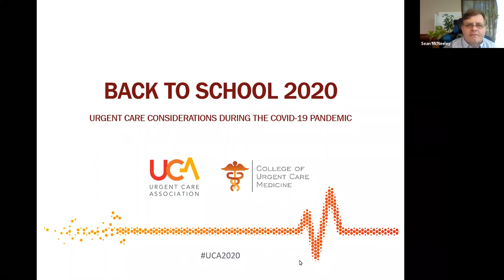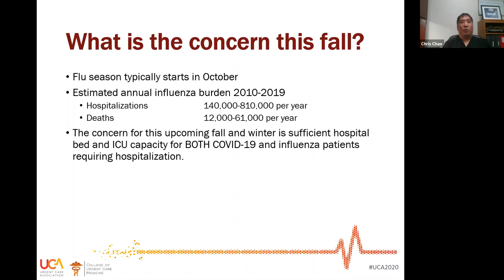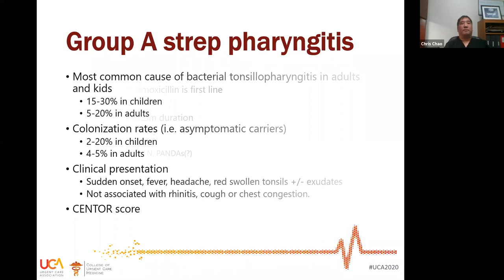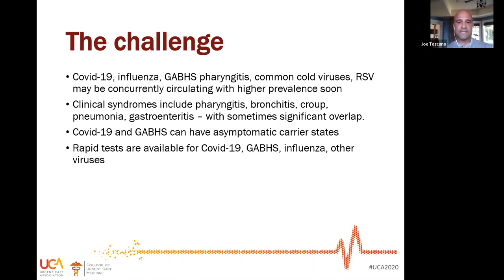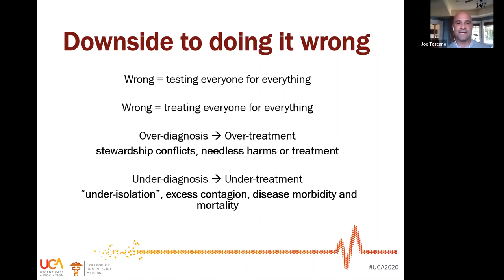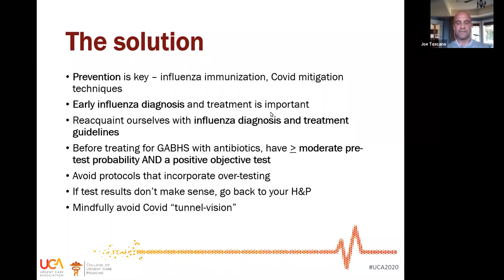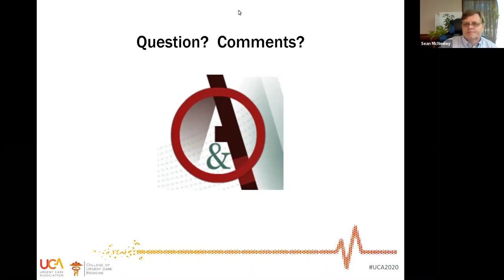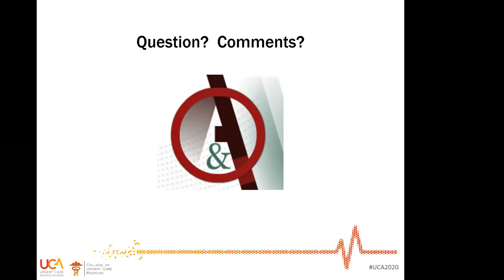COVID Town Hall 3_8.18.2020